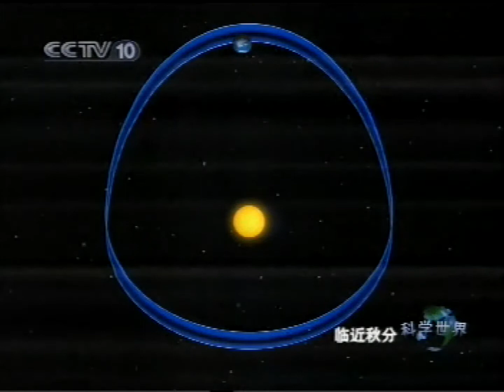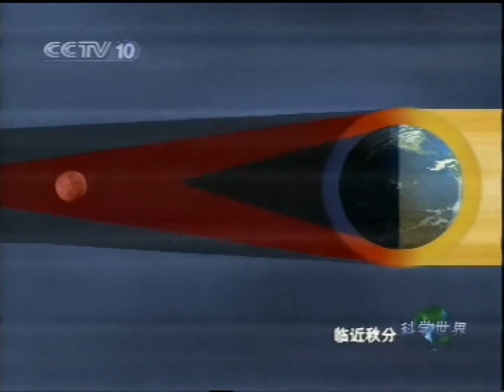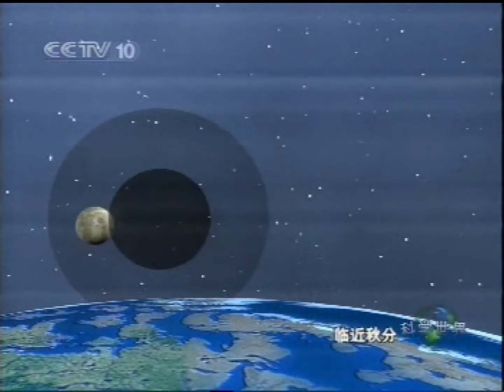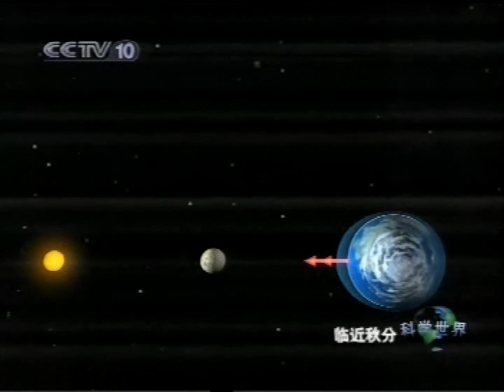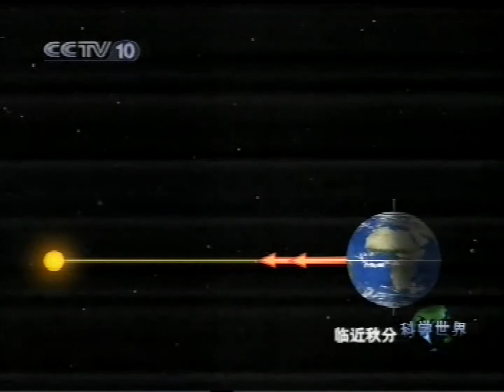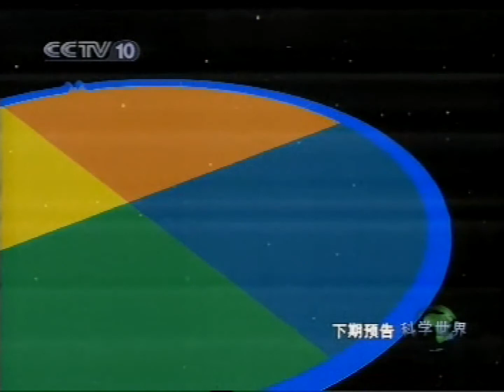斗转星移38 临近秋分